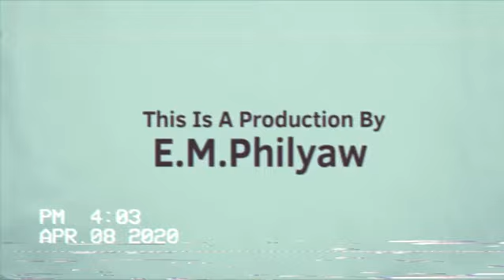Stay Inside - A Strange Short Film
Makes Ya’ Wonder, Huh?